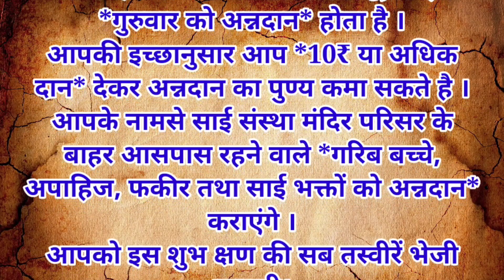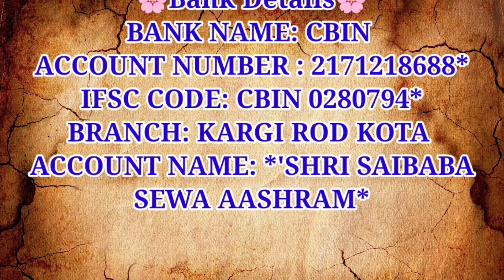MAHASHIVRATRI KI RAAT BHUL KR BHI YAH GLTI N KRE , VRNA PAD SAKTA HAI BAHOT BHARI II